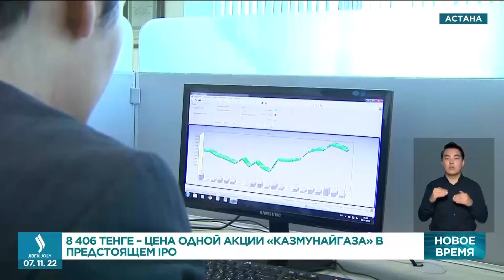«КазМунайГаз» начнет прием заявок от инвесторов для участия в IPIO | Jibek Joly TV